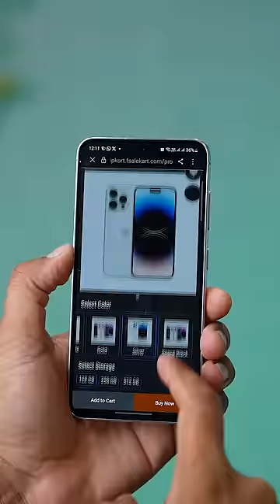FlipKort SCAM - Fraud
Flipkart Offer SCAM in India